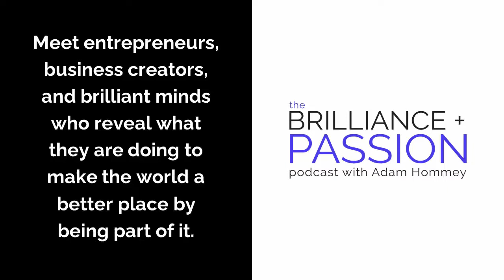Yifat Cohen – Creator, The Jackpot Moments™ System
Are you ready to exponentially reach more profitable customers?

Launching and hosting your own show is your proven best solution for networking, client attraction, and establishing your celebrity expert brand!

and claim your rightful place as the leading star of your industry so you make a difference for your community, market, and audience!

Yifat Cohen is an entrepreneur that runs an engagement marketing business that helps entrepreneurs establish instant trust with their prospects.

She’s been in business for over 11 years, she does Krav Maga, loves geeky things, cooks spicy food, and is a traveler and adventurer, but also one who loves her sleep and strong coffee (which really doesn’t go together, does it?).

One of the first 100 people to be invited to Google+, Yifat has built her entire brand with one show on one platform that most people didn’t even care about.

Google hired Yifat and flew her around the world to train their own team and speak at their offices (which they hardly let a non-Googler do). She worked with the city of Austin, was featured on radio shows, big stages and live events… all because Yifat understands one thing:

In our overly connected world, we are starving for connection.

And when we provide that connection we are rewarded with referrals, loyalty and $$$.

Her clients have generated over $250,000 in 10 days from a dead list because of her Instant Trust strategy.

Others have made over $100,000 in that same span of time, while others saw 40% conversions and high ticket sales from cold audience.

Today Yifat provides that service to companies who have more leads than clients and helps them add an additional 10%-20% to their bottom line without paying for more leads.